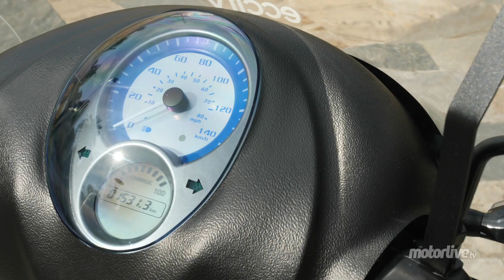ECCITY MODEL3 : 3 DOIGTS DANS LA PRISE ! I TEST EXCLUSIF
TROIS-ROUES ELECTRIQUE ECCITY MODEL3: French Touch I « En France on a pas de pétrole, mais on des idées » et quant celles-ci aboutissent à la commercialisation du 1er scooter électrique équivalent 125 cm3 à trois-roues du marché, et bien nous ne pouvions faire autrement que d’être les premiers à l’essayer ! Que vaut ce commuter high-tech, propulsé par ses deux-roues motrices arrière de 5000W chacune ? Réponse ici…

LaMotoClassic.com